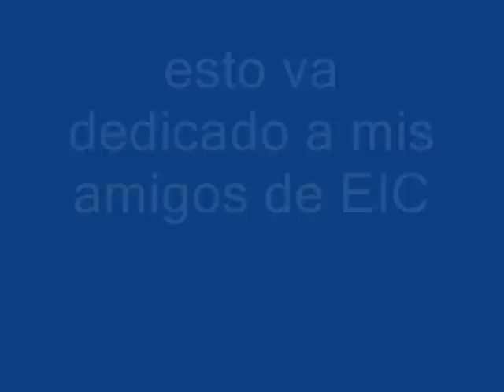Invadiendo con Estilo xD